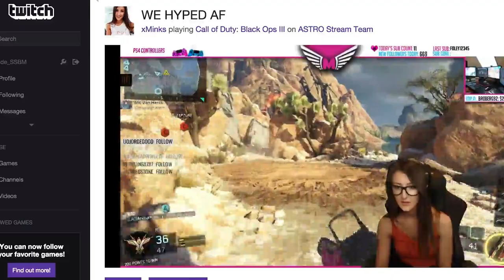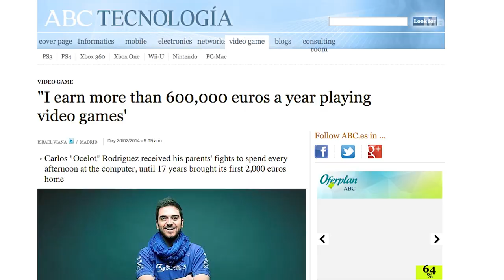Defying Skeptics, Esports are Here to Stay - No Playing Field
Haters may hate, but they can't derail the excitement surrounding esports.

Esports, or competitive video games played by professional gamers, are an industry that is burgeoning with growth and opportunity. According to Newzoo, esports’s revenue will more than double between 2014 and 2017, and the prize payouts to top players is already doubling year after year. Esports audience is growing to rival that of many sports, and it’s global viewership numbers already compete with most professional sports. We explore how much it can still grow.

Video produced by Phil Nolan